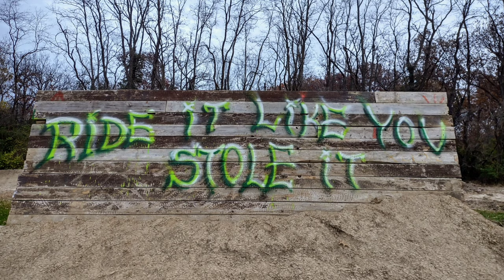Ride It Like You Stole It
Dirt Jumps park in St. Joseph, MO